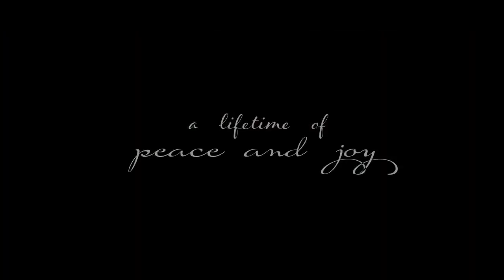Naresh Pavitra Lokesh Marriage Video | pavitranaresh||Naresh Pavitra Lokesh Wedding|| Aditi tv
Naresh Pavitra Lokesh Wedding | Pavitra Lokesh - Naresh Marriage Video

Socio-Cultural,
High-quality Medicare,